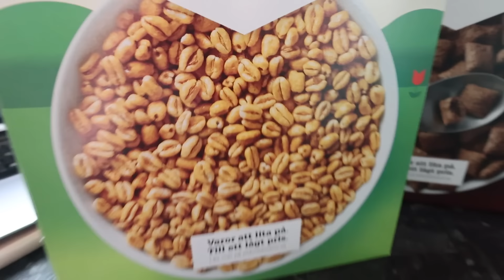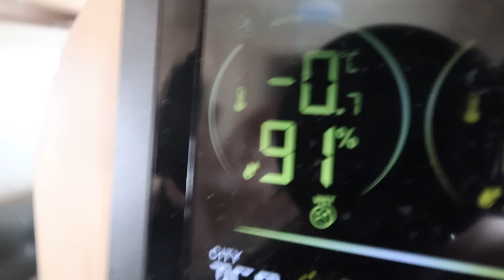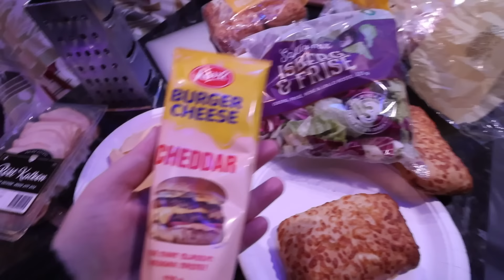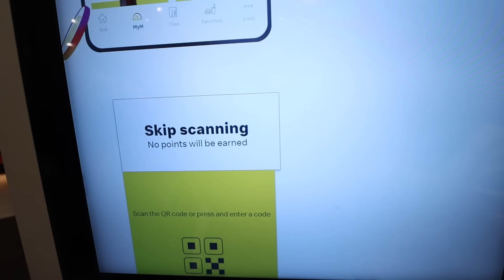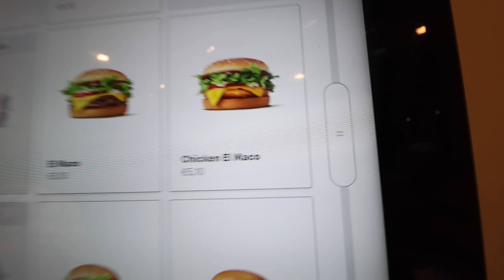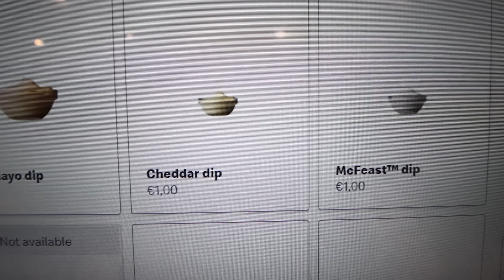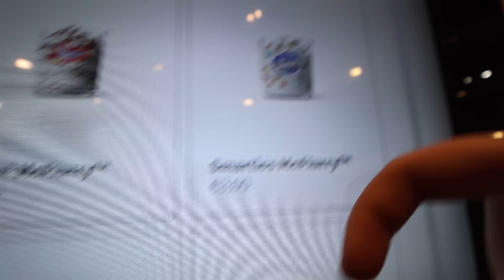STEALTH CAMPING IN THE MOST NORTHERLY ARCTIC MCDONALDS IN THE WORLD | WINTER VAN LIFE IN THE ARCTIC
Stealth camping in the car park of the most northerly arctic McDonald's in the world!